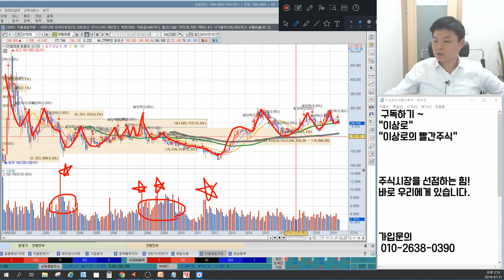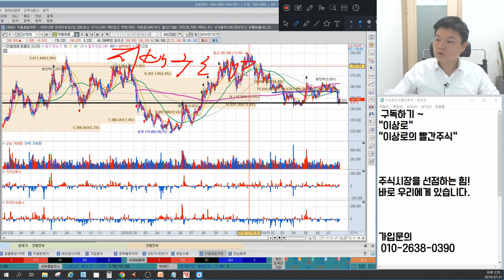SK텔레콤 5G효과 없다? SK 지배구조 개편 언제쯤? 바닥가격, 세력매집가격, 이상로의 차트분석&차트공부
1. SK텔레콤 5G효과 없다?
2. 최태원회장 지배구조 개편 이슈
3. SK텔레콤 바닥가격은?